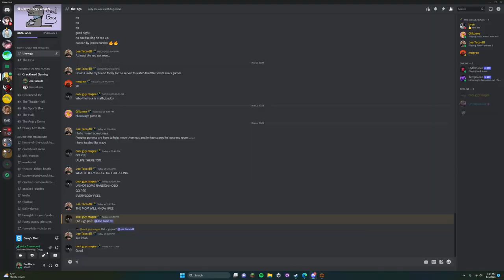PerfTaco's Trash - We commit WAR CRIMES.